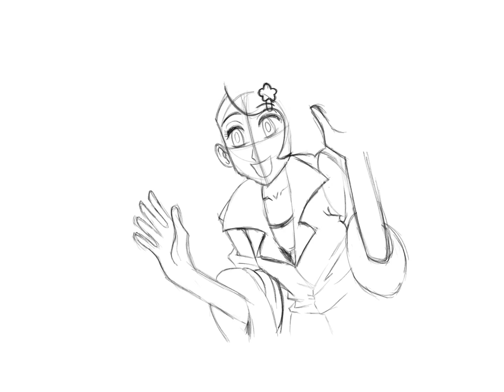Pokemon manga book Face Drawing Practice 20